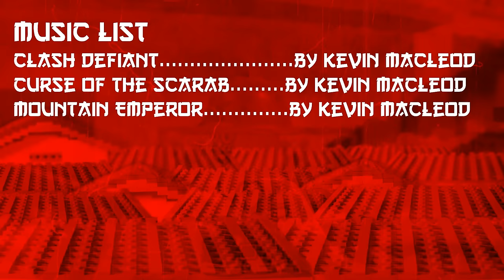Lego World War 2: Second Sino-Japanese War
A Lego brickfilm stop-motion about the Second Sino-Japanese War (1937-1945), a military conflict that happened before and during World War 2 between the republic of China and the Empire of Japan. It all began with the invasion of Manchuria, but the Marco Polo Bridge incident started it all.

This war is kinda overshadowed by World War 2, while World War 2 didn't start until 1939 (excluding the German annexations).
I did this piece for a massive project for school and to date it's one of the most expensive Brickfilms this channel ever produced. (Brickfilms about historical wars are almost always expensive I think)

This is also the brickfilm with the most languages I made so far. (Cantonese, Mandarin, Japanese and English)

IMPORTANT
Please don't go all political and shouting propaganda or hate speech in the comment section. I just want people having fun watching Lego minifigs killing each other off. Also don't go all history smartass here regarding the weapons and gear I used in this brickfilm. Comments that is deemed as offensive for any groups (Chinese and Japanese alike) will be removed!

So don't place hate comments on this video.

Some other notes
-The Chinese soldiers wear the M35 helmets as part of the Sino-German cooperation until 1941, they also used the Chiang-Kai Shek rifles based on the Kar98 and other weapons of other countries.
-The uniforms of the Chinese varies, they wore blue, green and kaki.
-The Chinese also wore British brodie helmets.

-Several shots didn't made the final cut, some of them made it into the final product, but only parts of it. For example the battle of Nanking was supposed to be more grusome than in the final product and the Battle Of Hong Kong is supposed to be extended. But there were more shots that didn't made it.

►Custom weapons and gear are provided by BrickiZimo/BrickArms
►Custom Tanks and kits are provided by: Brickmania.com
►custom Japanese soldiers and the torso's of the Chinese are provided by: Brickmania.com

As ''British Officer''

As ''Skeptical Soldier''

As ''Samurai Dude'' and ''Cantonese radio operator''